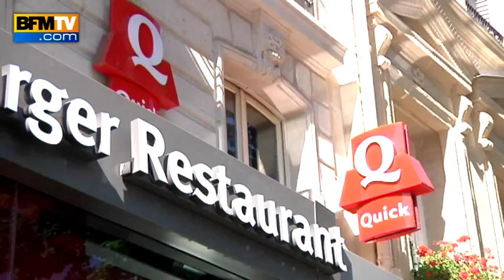Burger King sur le point de dévorer Quick en France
Le groupe Bertrand, actionnaire majoritaire de Burger King France, a annoncé être entré en négociations exclusives afin de reprendre son concurrent Quick. Les restaurants basculeraient ainsi sous l’enseigne de Burger King. Ce rachat illustre l’appétit croissant des Français pour les hamburgers.